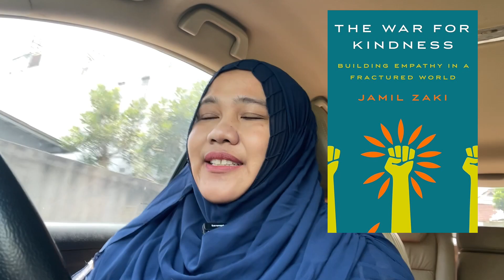NGELMU - review buku "The War of Kindness"